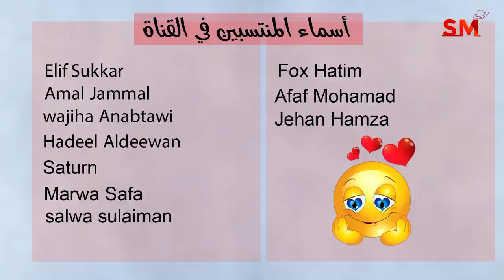إنتقال المريخ الى الميزان و تأثيرها على الأبراج يوم الأحد 27 أب أغسطس 2023 سعيد مناع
شرح مهم للإنتقال . 0:45
الزوايا الفلكية . 4:43
التوقعات للأبراج و الطوالع . 9:21
 برج الحمل 9:31
 برج الثور 10:56
 برج الجوزاء 12:23
 برج السرطان 13:54
 برج الأسد 15:03
 برج العذراء 16:18
 برج الميزان 17:47
 برج العقرب 18:42
 برج القوس 20:04
 برج الجدي 21:23
 برج الدلو 22:36
 برج الحوت 24:09

1.8.2023 في الدلو 6:31 مساءً الاستقبال  ( القمر بدر )
8.8.2023 في الثور 10:28 صباحاً التربيع الأخير
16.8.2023 في الأسد 9:38 صباحاً الاجتماع  ( ولادة الهلال )
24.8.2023 في القوس 9:57 صباحاً التربيع الأول
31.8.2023 في الحوت 1:35 فجراً الاستقبال  ( القمر بدر )

- خلال الايام التالية يبدأ خلو المسار في يوم وينتهي في اليوم التالي:

*2/8

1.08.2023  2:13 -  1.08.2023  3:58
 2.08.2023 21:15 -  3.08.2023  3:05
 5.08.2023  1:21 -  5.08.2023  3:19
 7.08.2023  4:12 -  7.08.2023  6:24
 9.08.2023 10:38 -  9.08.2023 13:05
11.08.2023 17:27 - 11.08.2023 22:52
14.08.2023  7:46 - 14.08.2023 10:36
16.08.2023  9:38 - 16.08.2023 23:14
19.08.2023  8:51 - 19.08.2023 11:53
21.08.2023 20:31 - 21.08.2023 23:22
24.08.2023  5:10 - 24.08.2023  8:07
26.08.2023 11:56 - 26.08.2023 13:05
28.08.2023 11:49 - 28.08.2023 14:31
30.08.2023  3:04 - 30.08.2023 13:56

الدلو                   1و2
الحوت                3و4
الحمل                5و6و7
الثور                 7و8و9
الجوزاء           9و10و11
السرطان          12و13و14
الأسد              14و15و16
العذراء           17و18و19
الميزان           19و20و21
العقرب           22و23و24
القوس            24و25و26
الجدي            26و27و28
الدلو              28و29و30
الحوت            30و31

1و2و4و7و8و11و14و21و22و24و26و27و30و31